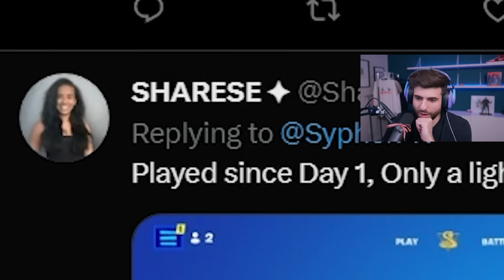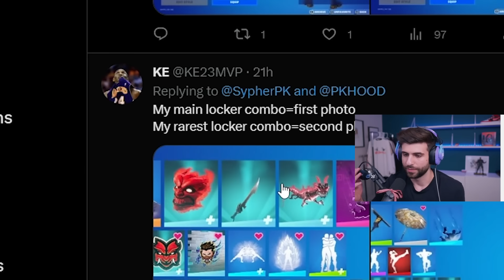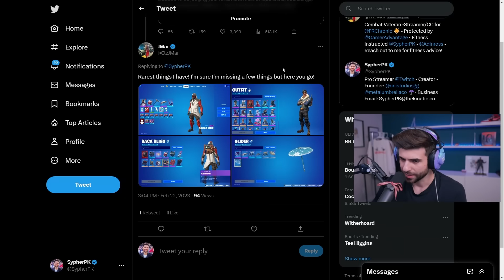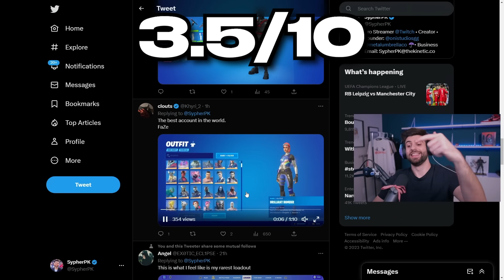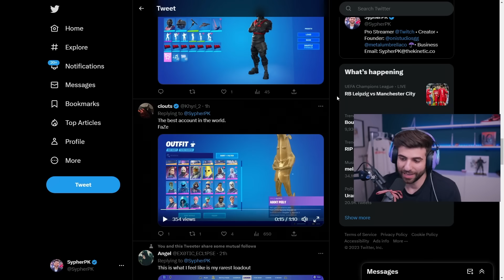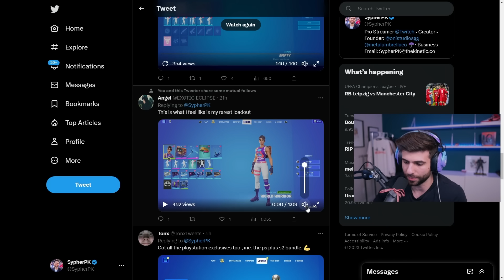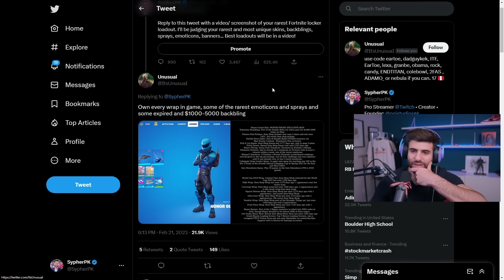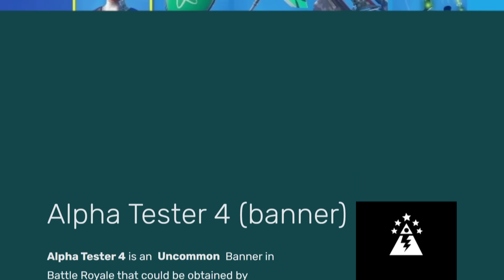I Reviewed Fortnite's RAREST Lockers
Today I reviewed the RAREST Lockers in Fortnite! Enjoy! This video was inspired by @Ashtvn ! He makes great content on rare Fortnite lockers!

🌟 Socials 🌟

Hey everyone it’s SypherPK, and Welcome back to another fortnite battle royale vid! I try to keep these vids as clean and family friendly as possible! Today I'm reviewing! Hope you enjoy!